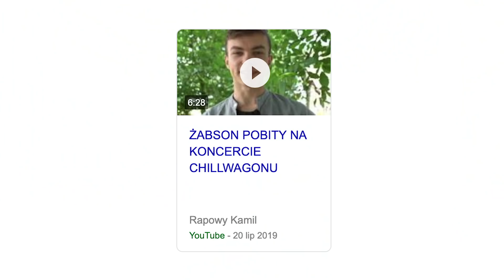żabson na monocyklu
o cholera dziesięć tysięcy w portfelu